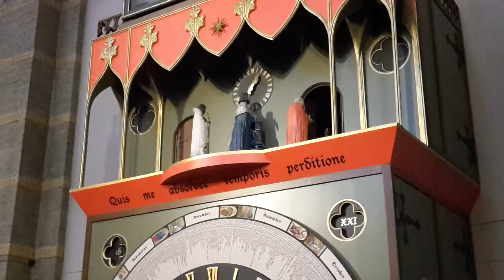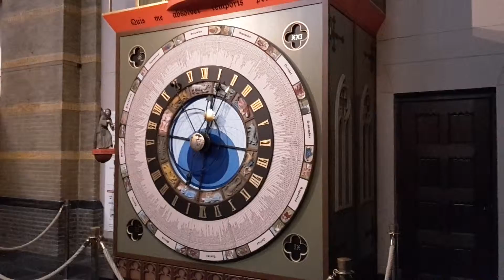Jheronimus Bosch Art Center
Oordeelspel